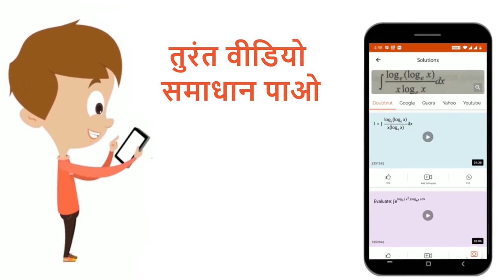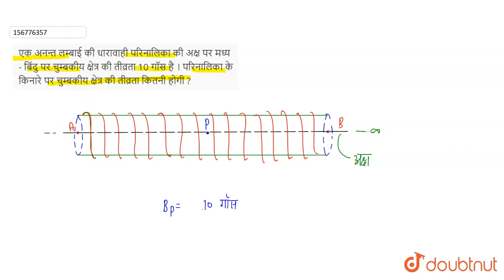एक अनन्त लम्बाई की धारावाही परिनालिका की अक्ष पर मध्य -बिंदु पर चुम्बकीय क्षेत्र की तीव्रता 10 ग...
एक अनन्त लम्बाई की धारावाही परिनालिका की अक्ष पर मध्य -बिंदु पर चुम्बकीय क्षेत्र की तीव्रता 10 गॉस है । परिनालिका के किनारे पर चुम्बकीय क्षेत्र की तीव्रता कितनी होगी ?
Class: 12
Subject: PHYSICS
Chapter: गतिमान आवेश एवं चुम्बकत्व
Board:Madhya Pradesh Board

👉 Have Any Query? Ask Us.